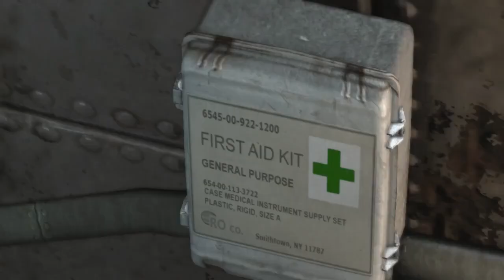Tomb Raider pc , parte 7 restos del helicoptero